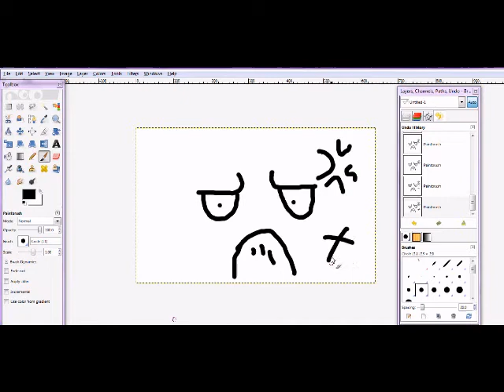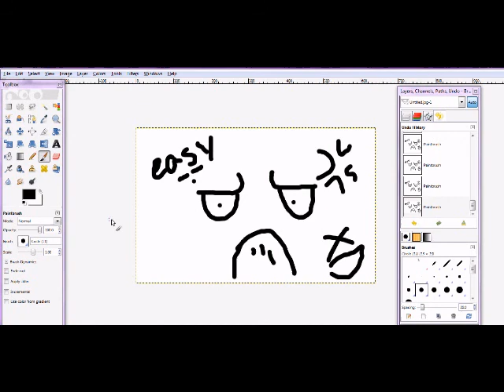Missy's saving thing blah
Yah, I know the title sounds a bit lazy ,but oh well. Anyways, she didn't know how to save GIMP pictures as another file so this is just something random to help her ^.^